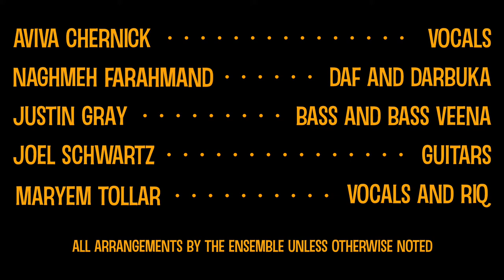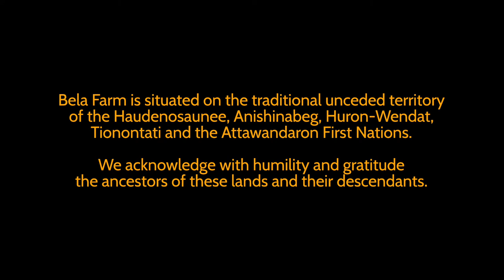Kol Dodi — Aviva Chernick & La Serena Trio with Maryem Tollar — live at Bela Farm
Aviva Chernick & La Serena Trio with special guest Maryem Tollar
Recorded live at Bela Farm, Hillsburgh, Ontario, July 22 2021

Kol Dodi
Lyrics from Shir Hashirim / Song of Songs 5:2

Aviva Chernick — Vocals
Naghmeh Farahmand — Daf and Darbuka
Justin Gray — Bass and Bass Veena
Joel Schwartz — Guitars
Maryem Tollar — Vocals and Riq

All arrangements by the ensemble unless otherwise noted

Reza Moghaddas — Live sound, audio mix & mastering
Taiowa Butenschoen — Director of photography
Edgar Maldonado — Video editing

Ashkenaz Foundation
Eric Stein — Artistic Director
Samantha Parnes — Managing Director
Gavin McDonald — Production Coordinator
Cat Brown — Production Assistant
Pierre Kochel — Videography and Titles

Bela Farm is situated on the traditional unceded territory of the Haudenosaunee, Anishinabeg, Huron-Wendat, Tionontati and the Attawandaron First Nations. We acknowledge with humility and gratitude the ancestors of these lands and their descendants.